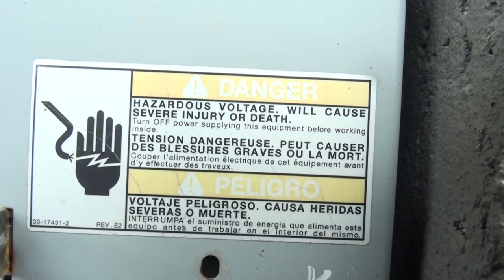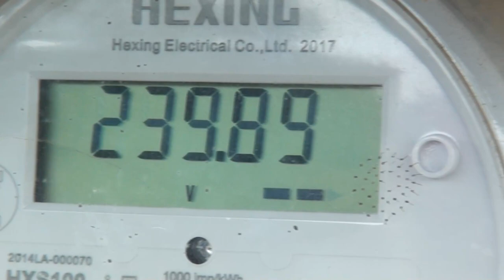Usuarios tendrán una baja en recibo de electricidad entre octubre y diciembre